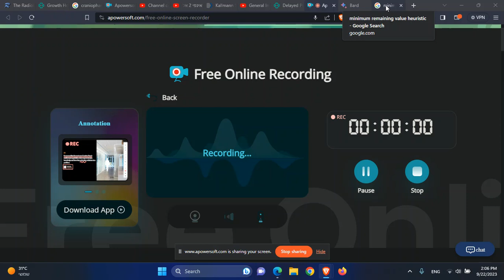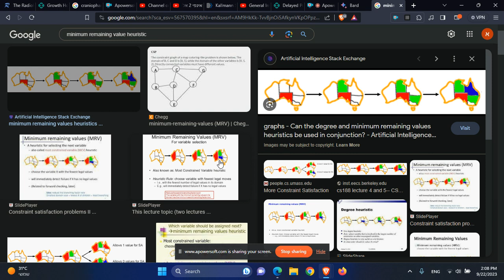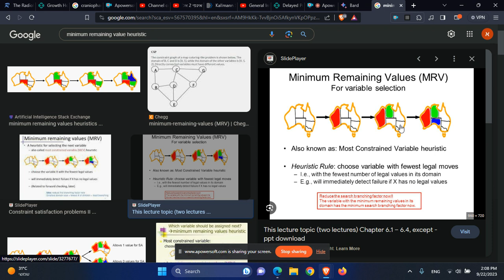מבוא לבינה מלאכותית היוריסטיקת מינימום הערכים שנשארו Minimum Remaining Values MRV